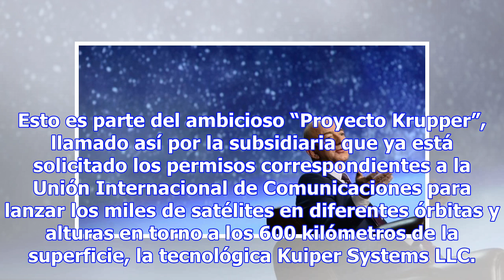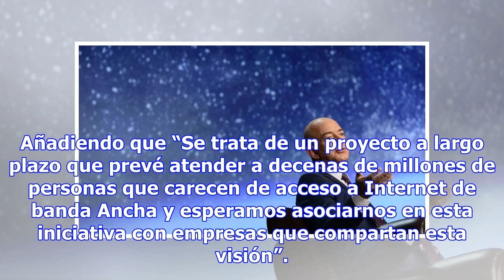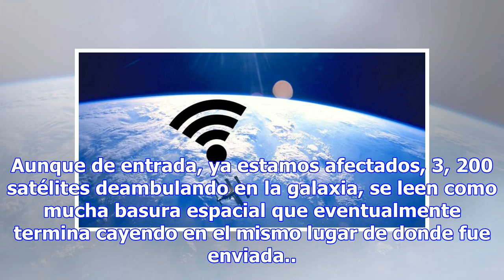AMAZON CREA UN EJÉRCITO SATÉLITAL PARA AMPLIAR SU COBERTURA DE INTERNET